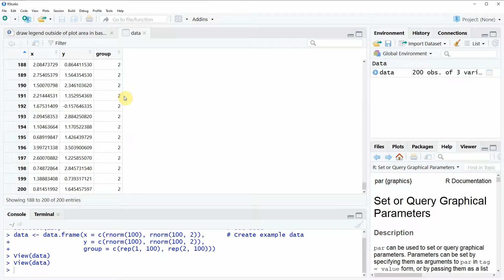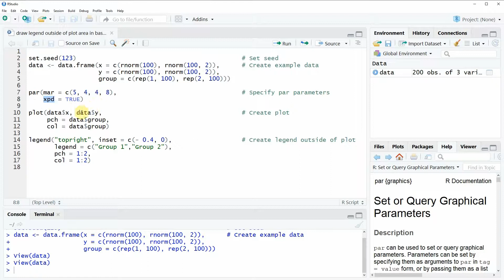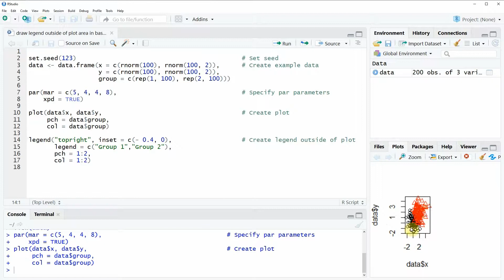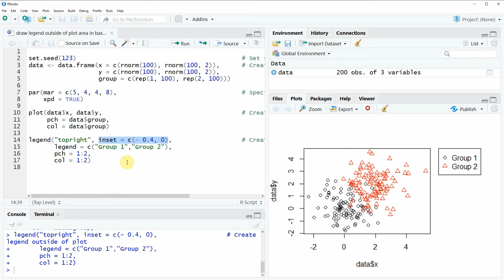Draw Legend Outside of Plot Area in Base R Graphic (Example Code) | legend() Function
How to create a legend outside the plot area in a Base R graph in the R programming language. More details
R code:

data ‹- data.frame(x = c(rnorm(100), rnorm(100, 2)),      # Create example data
                   y = c(rnorm(100), rnorm(100, 2)),
                   group = c(rep(1, 100), rep(2, 100)))

par(mar = c(5, 4, 4, 8),                                  # Specify par parameters
    xpd = TRUE)

plot(data$x, data$y,                                      # Create plot
     pch = data$group,
     col = data$group)

legend("topright", inset = c(- 0.4, 0),                   # Create legend outside of plot
       legend = c("Group 1","Group 2"),
       pch = 1:2,
       col = 1:2)